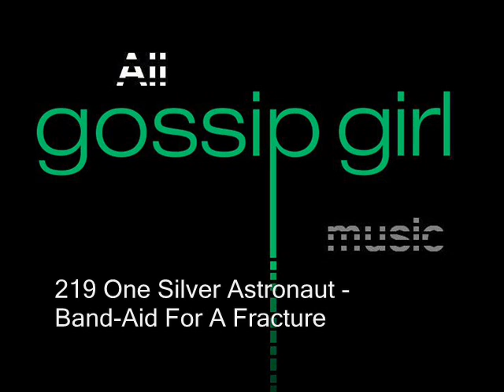One Silver Astronaut - Band Aid For A Fracture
The Grandfather (219)

Nate & Vanessa's dinner is interrupted by Tripp's phone call.